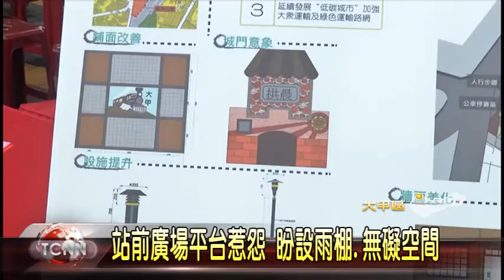大台中新聞-大甲城心計劃設計惹民怨區長澄清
大甲城心空間改造計畫目前已進行到一半，但卻有不少民眾抱怨，為了讓出站乘客安全等車，所設立平台廣場，進行人車分離，但與原本地面的高低差讓不少長輩爬的相當吃力，另外，一旁的公車等候區，也從原本的樓梯改為陡坡，老人家等車相當危險，對此，區長回應，將會在第二階段中規劃廣場的無障礙空間，並將盡速請市府相關單位，在公車等候區做出臨時應變措施，減少候車時的不便。。以上新聞可從哈TV APP收視」